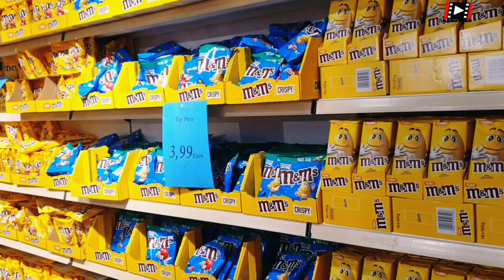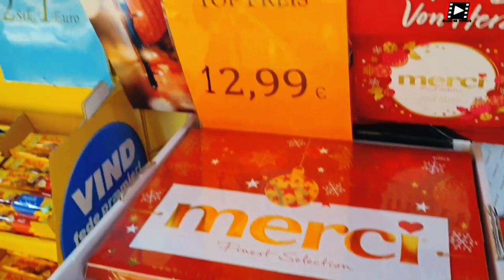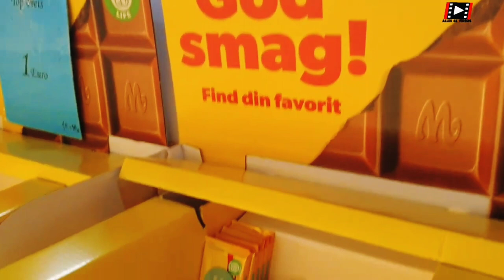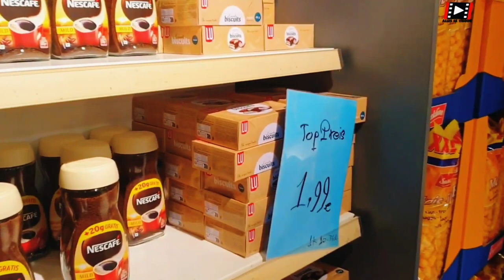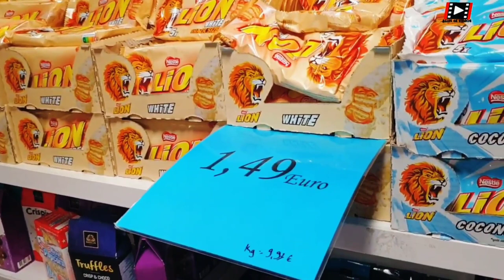Schokolade Song: Süße Melodien für Naschkatzen! 🍫🎶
Schokolade Song

Schokolade, süß und zart,
Ein Genuss, der schmeckt so zart.
Braun und fein, verlockend klar,
Immer wieder, wunderbar.

Kakao tanzt in jedem Biss,
Zuckerhauch, der nie vergisst.
Von Milch umhüllt, ein Traum so rund,
Schmelzend köstlich, nie ein Grund.

Immer wieder, wunderbar.

Pralinen, Tafeln, Schokolins,
Vielfalt, die uns beglückt, Gewinn.
Dunkel, weiß, mit Nüssen fein,
Der Schokozauber, köstlich, rein.

Immer wieder, wunderbar.

Schmelzend, zartschmelzend,
In der Hitze, fließend blendend.
Auf der Zunge, glatt und fein,
Schokolade, süßer Schein.

Zartschmelzend im Gaumenwein,
Schoko-Geschmack, unendlich fein.
Ein Genuss, der nie vergeht,
Schokolade, die uns steht.

Immer wieder, wunderbar.

Der Ultimative Schokolade Song: Süße Melodien für Naschkatzen! 🍫🎶"

Herzlich Willkommen zum "Schokolade Song"! 🎉 Tauche ein in eine verlockende Welt aus süßen Klängen und unwiderstehlichen Rhythmen, die deine Schokoladenlust wecken werden. 🎵🍫 Dieser eingängige Song ist der perfekte Soundtrack für alle Schokoladenliebhaber da draußen! 👀

🔥 Viraler Hit! 🚀 Dieses Video verspricht nicht nur eine melodiöse Reise, sondern auch ein visuelles Fest für die Sinne. Erlebe mit uns eine bunte Palette von Schokoladenkreationen, die deine Geschmacksnerven verwöhnen und deine Augen zum Leuchten bringen werden. Von feinen Pralinen bis hin zu köstlichen Schokoladentorten - hier wird jeder Schokotraum wahr! 🌟

🌐 Verpasse nicht die Gelegenheit, Teil unserer Schokoladen-Community zu werden! 🍩🍪

Teile dieses Video mit allen, die du kennst, um gemeinsam die süße Magie der Schokolade zu feiern! 🎉✨